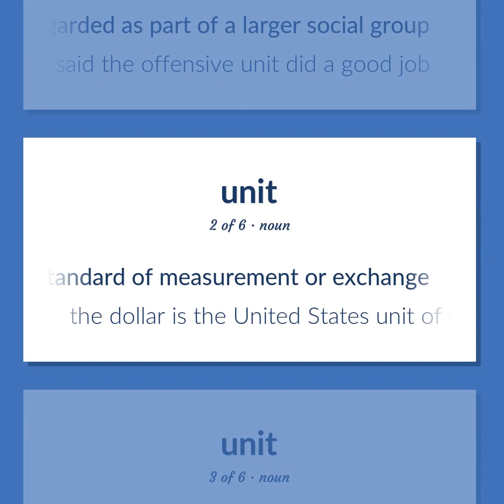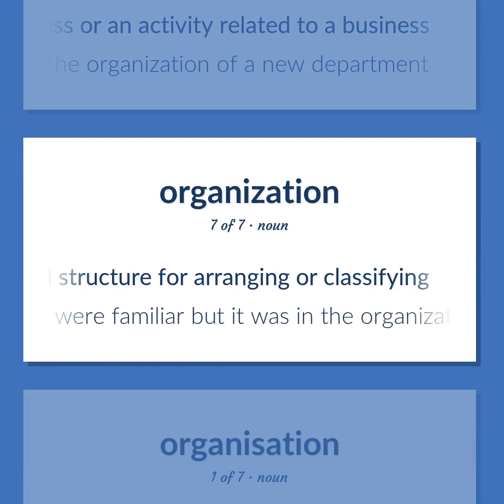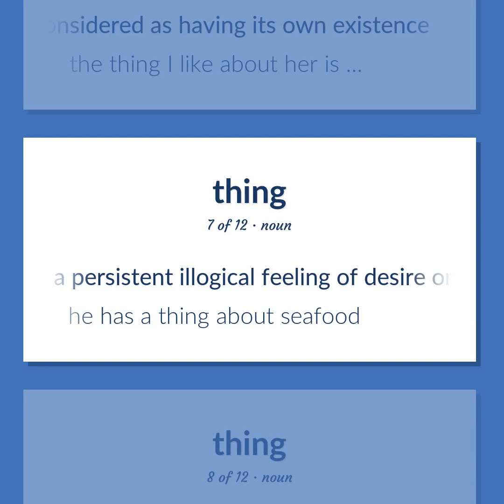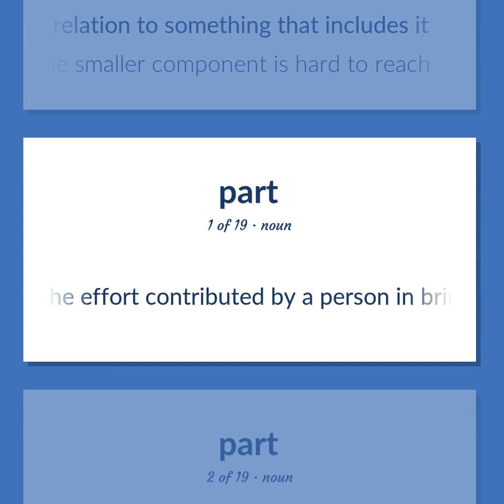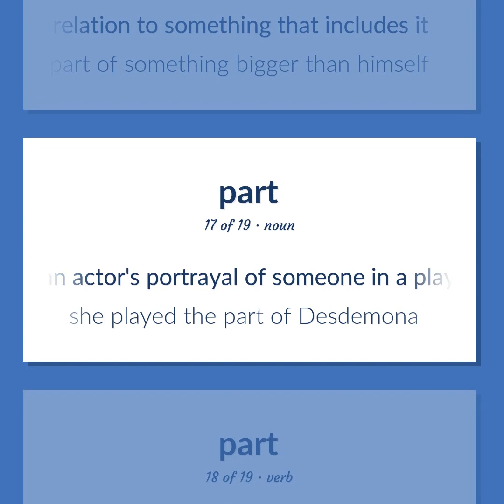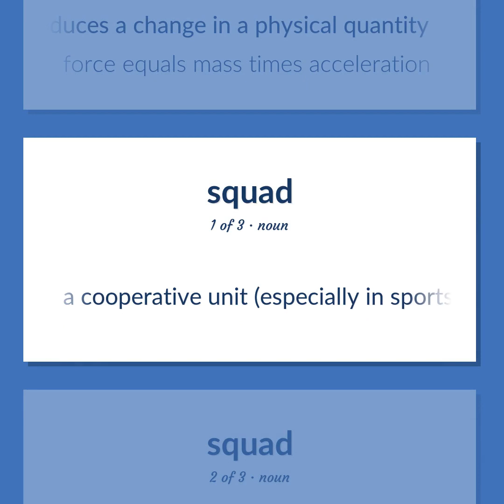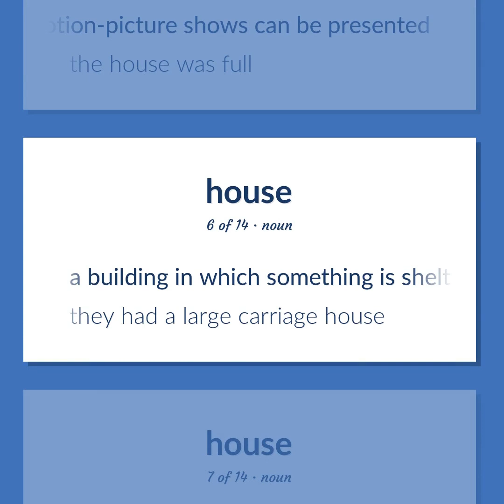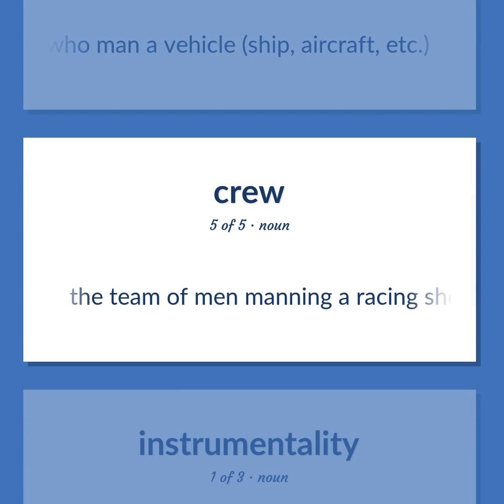Units - 167 English Vocabulary Flashcards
UNITS meaning. Following our free educational materials, you learn English in a great way with ease and efficiency.